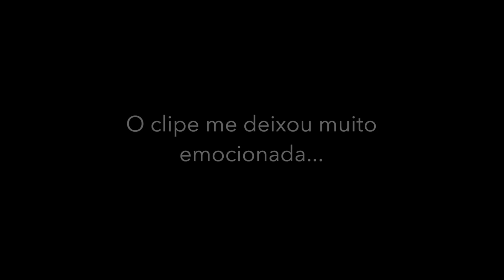CHOREI E DESABAFEI REAGINDO A INDESTRUTÍVEL DA PABLLO VITTAR